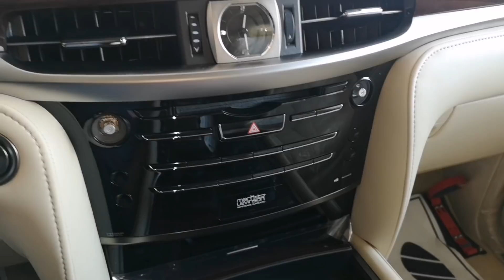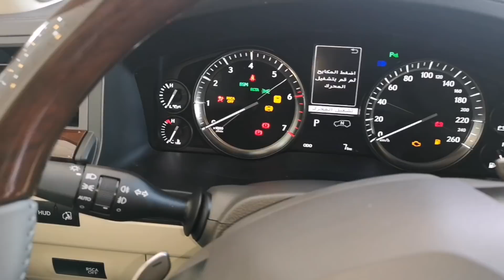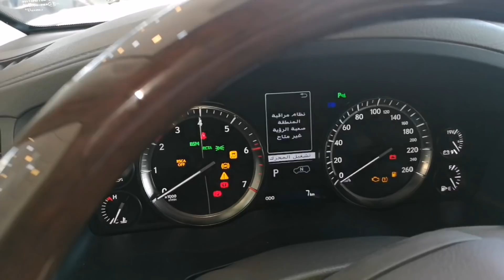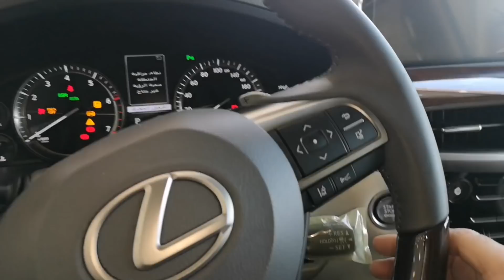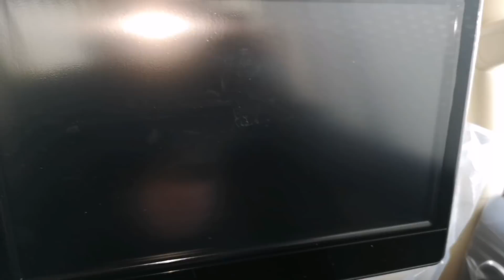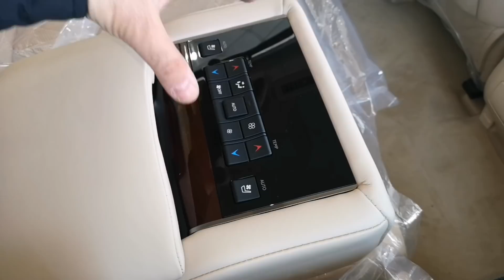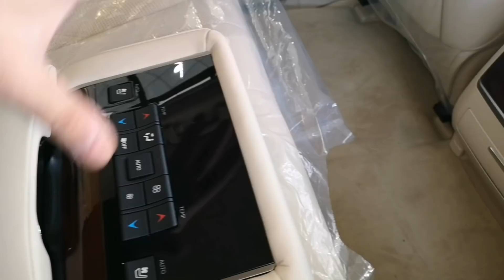لكسزLX570(2019)اسعار ومواصفات العراق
لكسزLX570(٢٠١٩)معارض العراق#فلوغات_ سيارات عراق ريفيو سيارات عارقي#فلوكر سيارات عراقي#اسعار معارض العراق#مواصفات العراق
فلوغات_سيارات_ عراقية#قناة_سيارات_عراقية#معارض_سيارات_العراق#اسعار_السيارات_الحديثة_معارض العراق_اربيل#يوتيوب سيارات بالعراقي
قناة نظره في عالم السيارات حساب الانستاغرام#ضيفوا القناة على الانستاغرام
I'm on Instagram as @alook_at_auto_world. Install the app to follow my photos and videos.